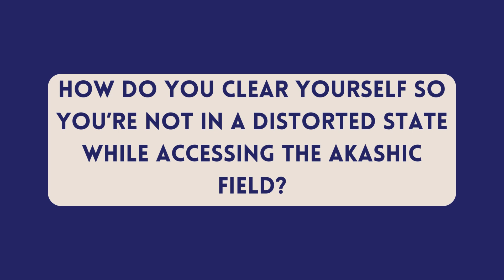Soul Whispers Podcast Interview Episode 4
In this podcast episode, Samridhi discusses techniques for clearing personal energy and maintaining a centered state before engaging in spiritual practices, such as accessing the Akashic records. She shares her initial method of visualizing a column of white light to cleanse herself, emphasizing the importance of intentionality in this practice. Samridhi describes her multi-dimensional experience, where she visualizes a protective sphere of light surrounding her, which helps to clear any negative energies. She also highlights the significance of emotional awareness, using the love for her niece as an anchor to cultivate a loving state of mind. Over time, Samridhi has streamlined her process, now incorporating a channeled opening prayer from her teacher, which facilitates a quicker connection to her spiritual practice. Additionally, she mentions the use of salt soaks and incense—specifically six sticks daily—as part of her routine to enhance the vibrational energy in her environment. This episode offers insights into personal energy management and the importance of emotional grounding in spiritual work.

About the Podcast Interview - The Soul Whispers Podcast Interview is a series of podcast episodes where Samridhi Purohit, a Cosmic Akashic channel and Founder of Cosmic Soul Whisperer is interviewed by Jacob Cooke-Tilley, a Melbourne based integrative therapist. Enjoy this series where we get into the background, skills, storylines and detailed explanations of Samridhi's journeys and insights!

About the interviewer Jacob Cooke-Tilley - Jacob is an integrative therapist who offers Zenthai Shiatsu as one of its modalities along with counselling and psychotherapy. Jacob dives into areas such as finding your flow, discovering your own divine masculine and feminine, guidance on how to leave the corporate life to pursue something more aligned, and his own awakening journey that closely resonates to this newly evolving world. Jacobs mission is to bring simplicity to the mystical with well articulated methods to allow everyone to achieve any gift.

About the guest, Samridhi Purohit - I am the Sydney-based Founder of Cosmic Soul Whisperer, an Akashic Record Reader with knowledge of Earth, Galactic, Omniversal realms, and beyond. I also practice as a Living Sound Light Systems Practitioner, Shaman, and Teacher of Ancient Andean Rites like the Munay Ki. Featured on Forbes and Medium, I am grateful to be gifted with Clairvision, Clairaudience and Clairsentience to assist truthseekers, healers and lightworkers. I’m also a  Light Language Practitioner, using words, songs, paintings, and movement in my work. As the International Bestselling Author of Strong and Free Vol 1, I bring my readiness to share the fascinating remembrances of other lives I have. I’m also a Bangalorean at heart, a tea-lover and a world renowned giggler! It brings my heart great joy to connect with you!

Check out the Joyfully Conscious Egypt Retreat 2-14 Feb 2025! Intivitng Interests!